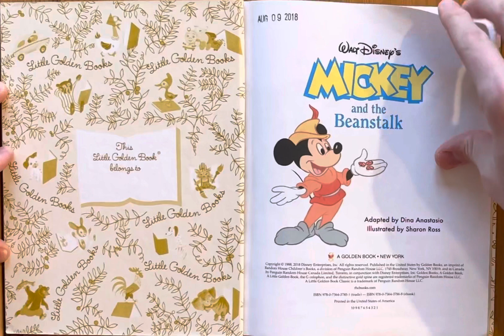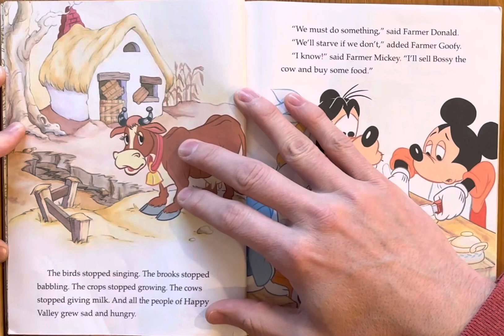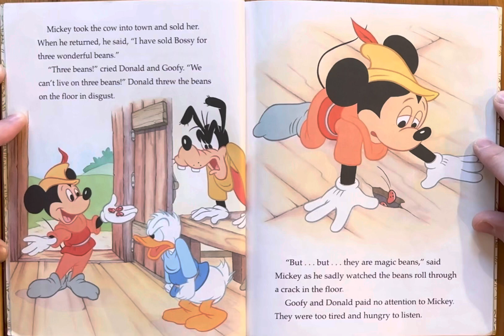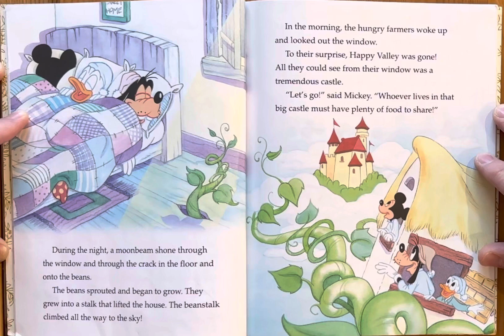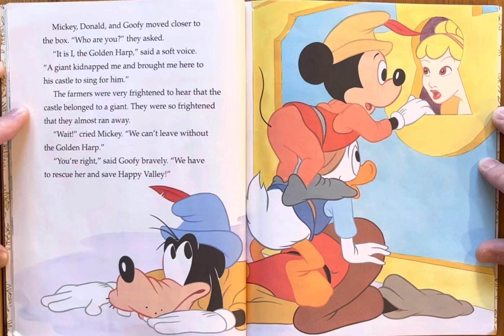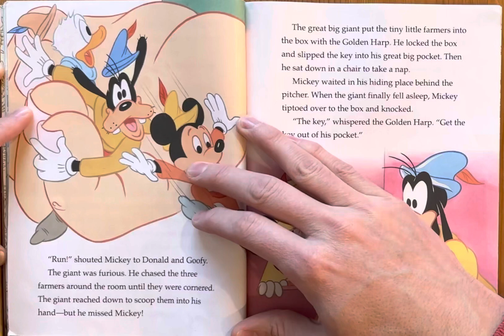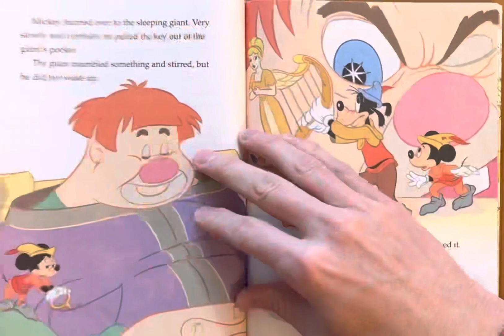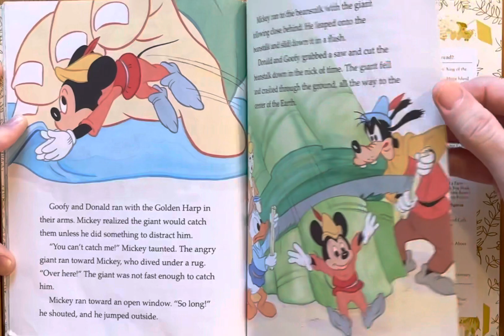Ash reads Walt Disney’s Mickey and the Beanstalk by Dina Anastasio illustrated by Sharon Ross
Bedtime stories
Story
Children’s book
Children
Kids
Kid
Read along
Read aloud
Disney
Mickey Mouse
Little Golden Book